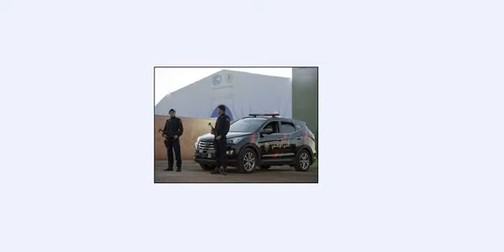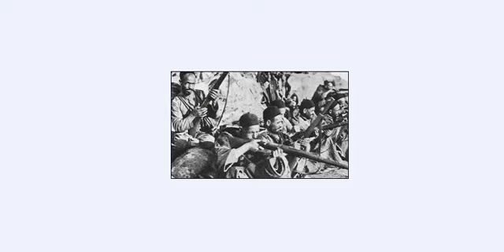الملك يدشن اداراة جديدة لديستي الحموشي اسلحة جديدة تظهر لاول مرة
Abonnée  👍👍👍👍👍👍